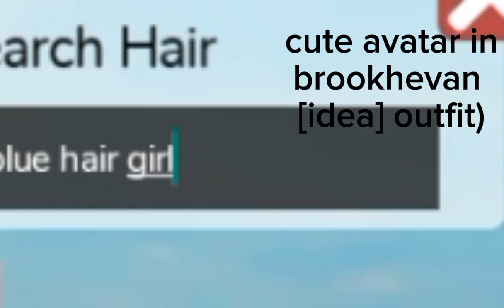29 October 2023